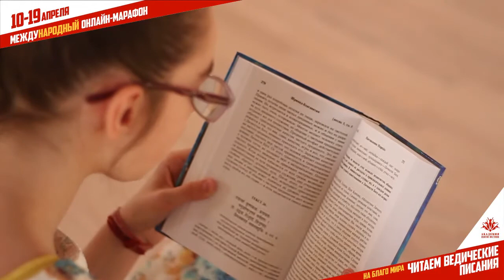Please explain the field, the 25 elements, and the enjoyer